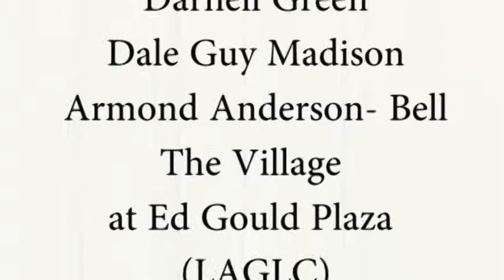Femme Fatale II A Night Of Female Illusion Jasmine Masters Part 1. Nov.7.2013